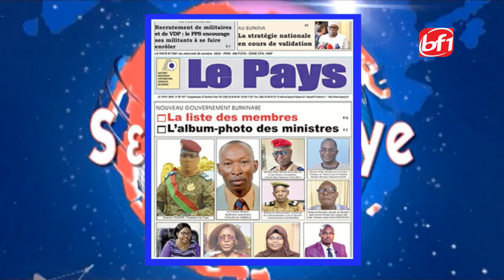Le Journal en mooré du 26 octobre 2022 -BF1TV